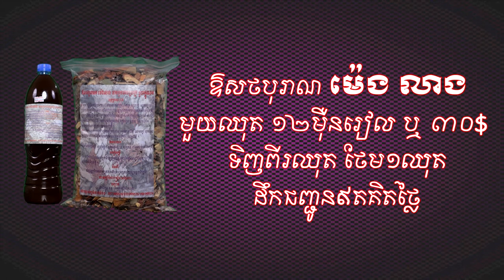99 mengleng mengseng menglong ថ្នាំខ្មែរ មានកូនពិត ឱាសថបូរាណខ្មែរ កែរោគទូទៅ ខ្លន ខ្សោយផ្លូវភេទ បោះដុ